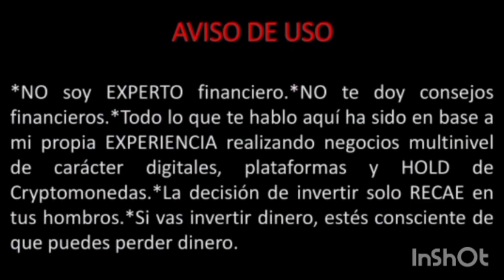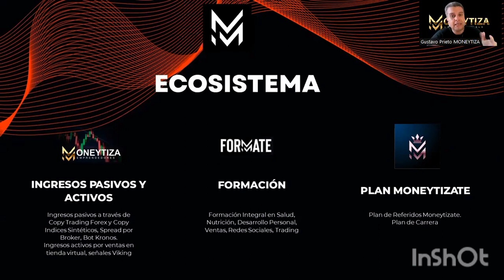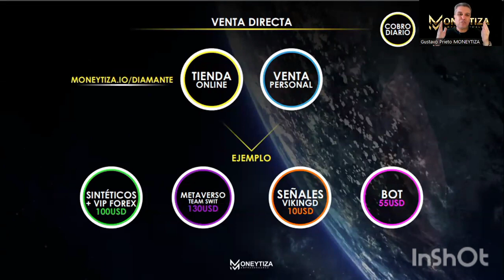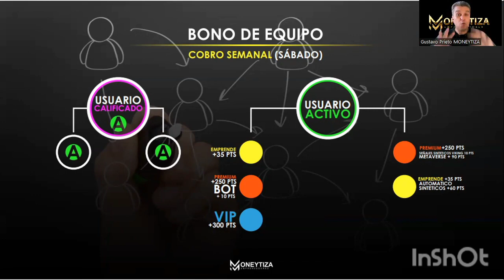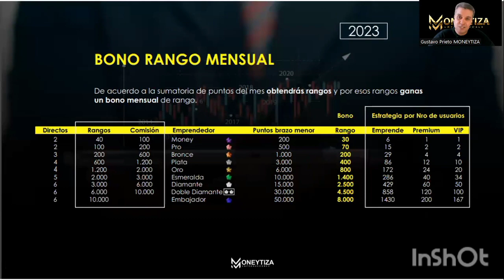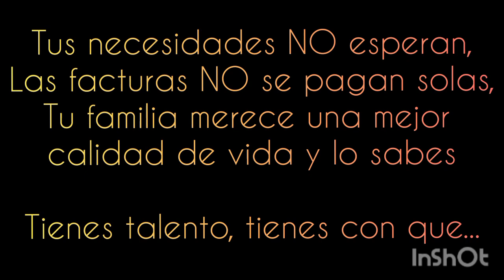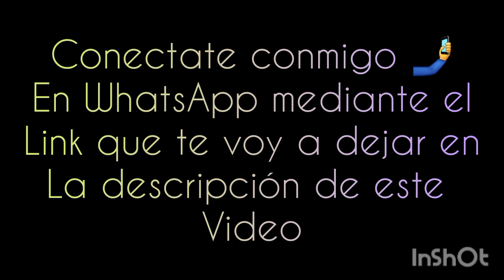Moneytiza Vinotinto | Nuevo Lanzamiento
🌟 ¡Gana dinero de forma segura y sin complicaciones con Moneytiza Vinotinto! 🌟

🤝 ¿Quieres obtener entre un 8-10% de beneficios mensuales? ¿Deseas tener el control total de tu dinero? ¡Entonces Moneytiza Vinotinto es para ti!

💰 Con nuestro revolucionario sistema de Copy Trade, podrás aprovechar al máximo las oportunidades del mercado financiero sin necesidad de ser un experto. ¡No más preocupaciones ni estrés!

📈 Nuestro método te garantiza resultados reales y tangibles. ¡Imagina multiplicar tus ganancias sin esfuerzo!

🤩 Además, al recomendar nuestro Broker, recibirás bonificaciones de marketing. ¡Gana dinero mientras ayudas a otros a lograr sus metas financieras!

🤖 Olvídate de los bots y las Inteligencias Artificiales. En Moneytiza Vinotinto, el Copy Trade es 100% automático y confiable. ¡Tú tienes el control!

🚀 ¡No pierdas esta oportunidad de ganar dinero de forma segura y sin complicaciones! Únete a Moneytiza Vinotinto y descubre el poder del Copy Trade.

¡Estamos aquí para ayudarte a alcanzar tus metas financieras!

Conectate conmigo en WhatsApp 🤳